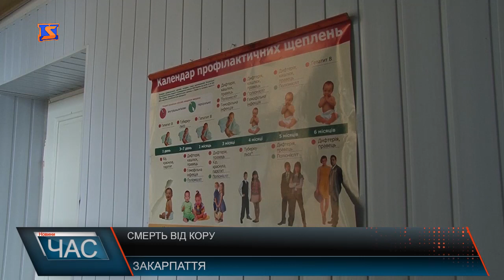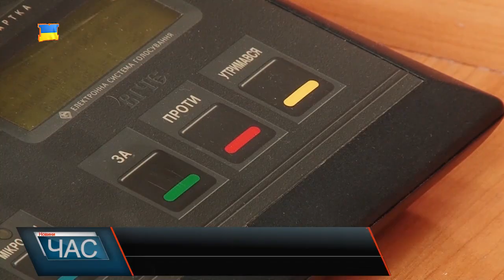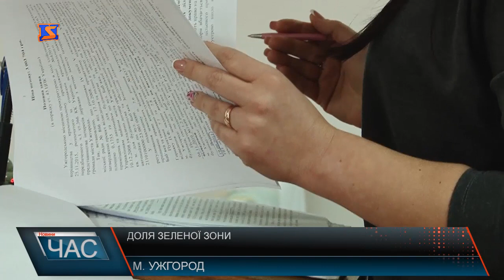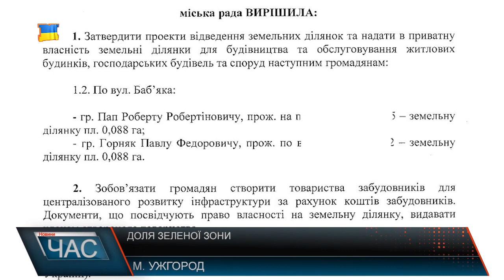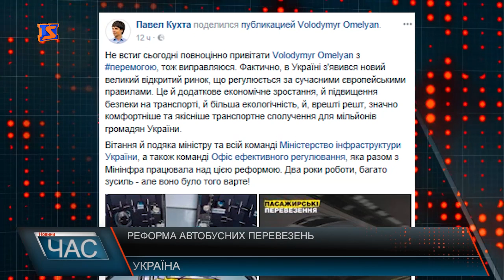Програма “ЧАС”. Hовини Закарпаття за 8 лютого 2018 року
Сесія міської ради – пристрасті довкола посади першого заступника міського голоми
Зустріч міністрів – оцінка ситуації у сфері міжетнічних відносин
Реконструкція парку - благоустрій міста
Судові рішення – доля зеленої зони
Не бограчем єдиним – на Закарпатті стартував тиждень угорських страв